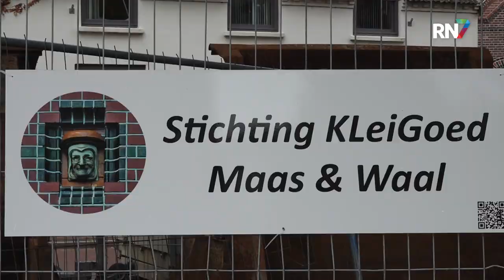Kleitrein uit Steenfabriek Druten weer te zien || RN7 REGIONIEUWS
Wie door Druten loopt, kan zo maar eens een bijzonder treintje tegenkomen. Een kleine groene locomotief en daar achter een aantal kiepkarren. Het is het treintje dat tussen 1962 en 1992 dienst heeft gedaan voor de steenfabriek in Druten. Hij pendelde hij tussen de fabriek en de kleiputten. Stichting Kleigoed Maas en Waal heeft ervoor gezorgd dat het treintje nu tentoongesteld wordt. De opbouw is in volle gang, volgende week vrijdag moet hij klaar zijn.